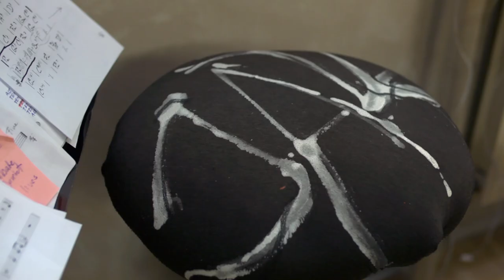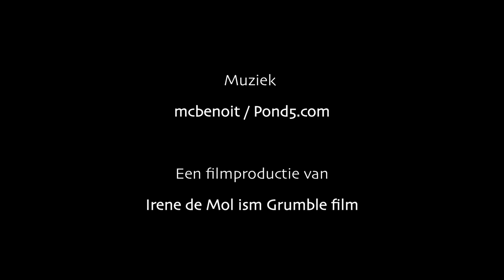Bernadette Leijdekkers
Bernadette is levenskunstenaar. Haar leven draait om het scheppen van kunst die anderen iets doet, iets geeft, iets losmaakt. Haar werk eert het leven.